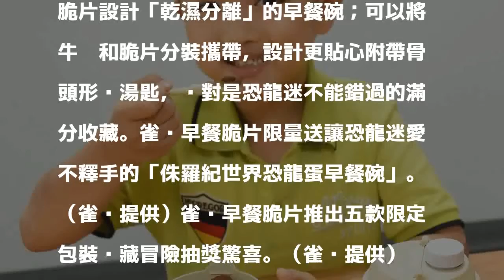早餐吃這個 身歷其境侏儸紀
〔記者林欣若／台北報導〕電影《侏羅紀世界：殞落國度》即將上映，掀起一波恐龍熱潮，周邊商品更是熱賣，雀巢早餐脆片因應今夏恐龍狂潮，推出電影限量包裝，消費者只要於活動網站上輸入盒內專屬代碼就有機會可以獲得全家暢遊夏威夷侏羅紀體驗之旅。

發表評論評論如下。